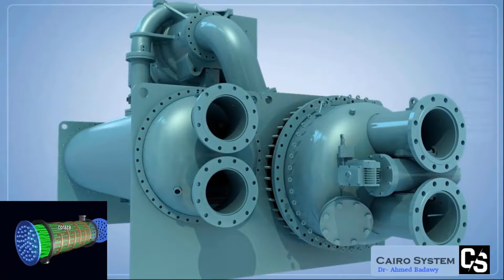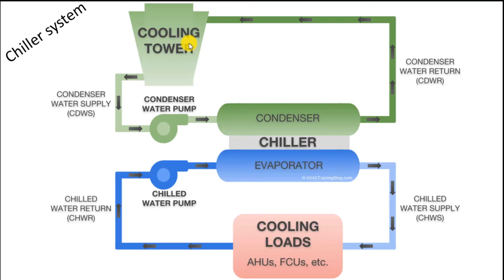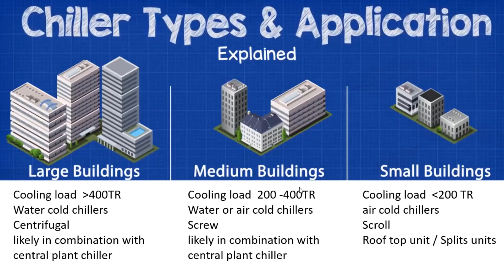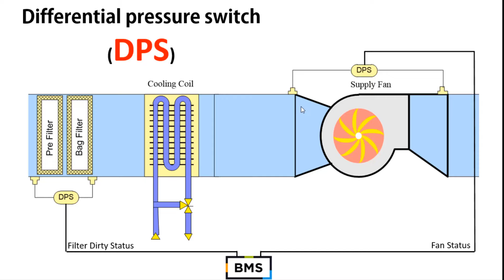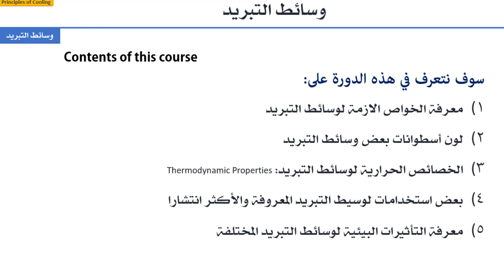فديو توضيحى للمحتوى العلمى لكورس اون لاين على بيم اربيا... قريبا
محتوى الكورس كامل اون لاين على بيم اربيا... قريبا

دكتوراة فى التعليم الصناعى تخصص تبريد و تكييف الهواء جامعة السويس
مدير شركة كايرو سيستم لنظم التكييف والحاسبات الالية
اكونت الفيس بوك الشخصى